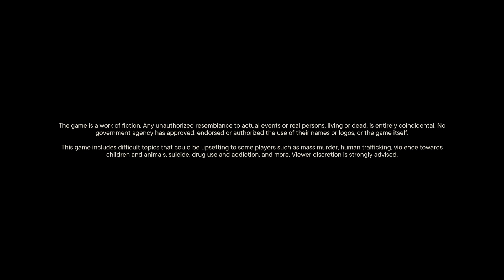Discover the Thrills of Far Cry 6 - Gameplay Part 36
Hello everyone this is ARC!

In this video, we continue our playthrough of Far Cry 6 by exploring the game's open world and taking on some challenging side missions.

If you're a playstation or Xbox or PCgamer or looking to sink your teeth into the latest installment in the Far Cry series, then be sure to check out this playthrough! We venture through the game's expansive open world and take on some challenging side missions. So far, the game has been nothing short of spectacular, and we can't wait to see how it ends!

Far Cry is a first-person shooter PC game with horror elements developed by German studio Crytek GmbH and published by Ubisoft on March 23, 2004, for Windows. Far Cry sold 730,000 units within four months of release.

Far Cry 2 is an open world first person shooter developed by Ubisoft Montreal, and published by Ubisoft. It is the sequel to the original Far Cry, a game produced by developer Crytek. It was released on October 21, 2008, in North America and on October 23, 2008, in Europe and Australia. Crytek, the developer of the original Far Cry, was not involved in its development at all as it no longer owns the Far Cry franchise.

Far Cry 3 is an open-world first-person shooter that was developed by Ubisoft Montreal and published by Ubisoft. It was released on November 29, 2012 for Australia, November 30, 2012 for the Republic of Ireland and Europe, and December 2, 2012 for North America (December 4 in Canada) for PlayStation 3, Xbox 360, and Microsoft Windows. A new edition of Far Cry 3 titled Far Cry 3 Classic Edition, was released for the PlayStation 4 and Xbox One on June 26, 2018. It is the third main title in the Far Cry series, and its story takes place some time after the events of Far Cry 2. Despite this, the game is not a direct sequel to it or the original Far Cry.

Far Cry 4 (stylized as FARCRY 4) is the fourth game in the Far Cry series. The game is set in the fictional country of Kyrat, located in the Himalayan mountains. It was released on November 18, 2014 worldwide for the Xbox One, PlayStation 4, Xbox 360, PlayStation 3 and PC. Pre-orders included an upgrade to the Limited Edition which included the Hurk's Redemption DLC featuring the popular character Hurk from Far Cry 3's DLC "The Bundle Pack", the Hurk's Redemption also included a signature weapon called The Impaler (Harpoon Gun).

Far Cry 5 (stylized as FARCRY 5) is the fifth numerical game in the Far Cry series. It was released on 27 March 2018 worldwide for the Xbox One, PlayStation 4, and PC. It is set in the fictional Hope County, Montana, USA.

Far Cry 6 is a Ubisoft game and the sixth numerical game in the Far Cry series. It was released on October 7, 2021 for PS4, PS5, Xbox One, Xbox Series X and PC. In addition, it will be released on the Google Stadia streaming platform. The global premiere of Far Cry 6 took place during Ubisoft Forward in July 2020, with gameplay first revealed in late May 2021.

Your comments so important for me to understand what you like, prefer and what I did wrong so I can create better, higher quality content for you.

Please enjoy the amazing story of Far Cry 6 and keep up your gameplay with my walkthrough.

Follow me on other platforms listed below for keeping up with my work

"Just Play the Game!"